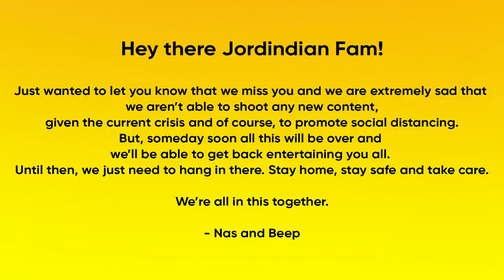Smoke Shisha Play Fifa Behind The Scenes | Jordan VLOG | Two Years Of SSPF | Jordindian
It's been two years of Smoke Shisha Play Fifa and on this occasion we thought of sharing some never before seen Behind The Scenes footage with you all, as an appreciation for all the love and support y'all have shown so far.
Also, just wanted to let you know that we miss you and we are extremely sad that we aren’t able to shoot any new content, given the current crisis and of course, to promote social distancing.
But, someday soon all this will be over and we’ll be able to get back entertaining you all. Until then, we just need to hang in there. Stay home, stay safe and take care. We’re all in this together.

Edit - Kevin Zombi Joseph (@k.void)
Production - Do Creative Labs (@docreativelabs)
SSPF Beats by - Bharath MD (@whoismd)
Poster Credits - Maryann Vincent (maryann.vincent)